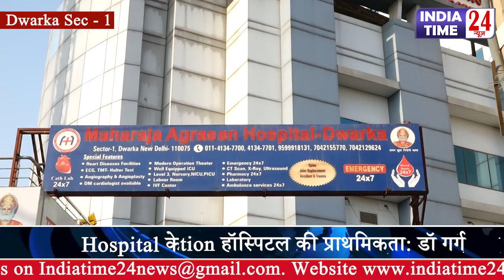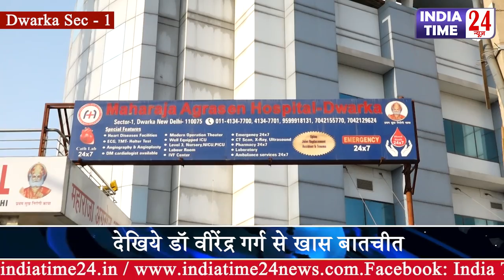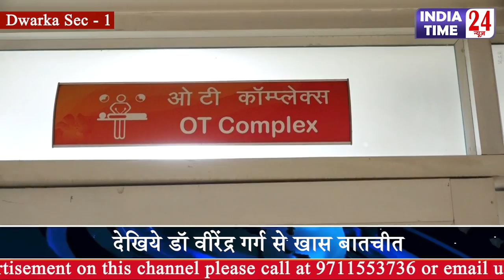Maharaja_Agrasen_Hospital के Sr. Vice President वीरेंदर गर्ग से खास बातचीत/ Full Interview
महाराजा अग्रसेन हॉस्पिटल जो पिछले कई वर्षों से Customers को Best Healthcare Services दे रहा है।  पश्चिमी दिल्ली का एकमात्र मल्टीस्पैकलिटी होस्पिअल जहाँ आधुनिक तकनीक से होता है हर बीमारी का सफल इलाज। इंडिया टाइम 24 न्यूज़ ने हॉस्पिटल के सीनियर वाईस प्रेजिडेंट वीरेंदर गर्ग से खास बातचीत की। देखिये ये Exclusive Interview .